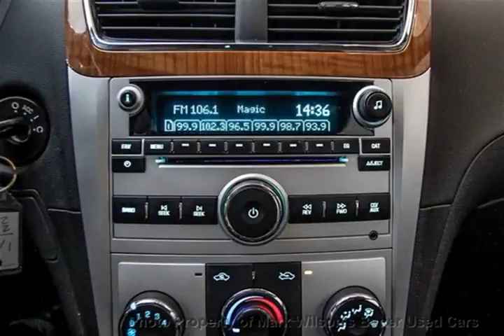Mark Wilsons Better Used Cars - 2009 Chevrolet Malibu LT! SUNROOF! LEATHER/SUEDE! ALLOYS! $53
Mark Wilsons Better Used Cars - 2009 Chevrolet Malibu LT! SUNROOF! LEATHER/SUEDE! ALLOYS! $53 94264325